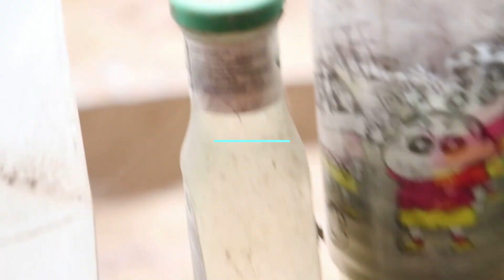KhemPuppyOfficial madam knhing clean his son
Hello everyone welcome to our channel,this channel will post about activity of animals in khem.I hope you injoy our video as such as relax also.Thanks for watching.this is video KhemPuppyOfficial madam knhing clean his son

         If you want to watch playlist don't foreget
                                                               click here.